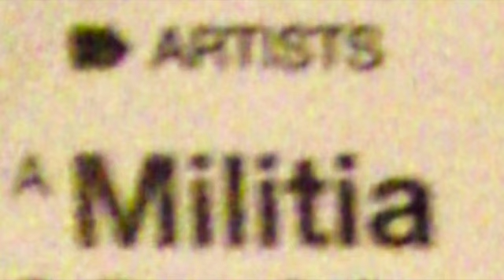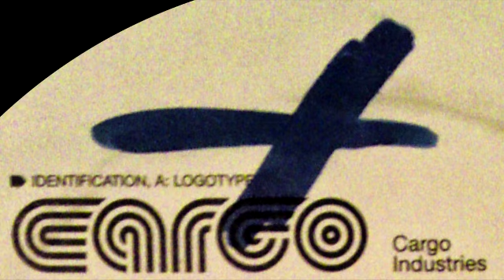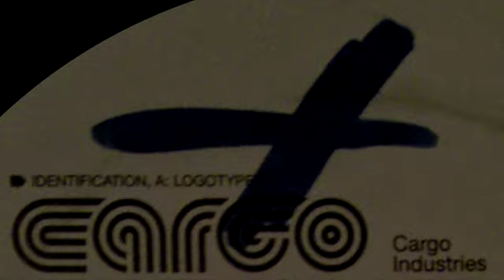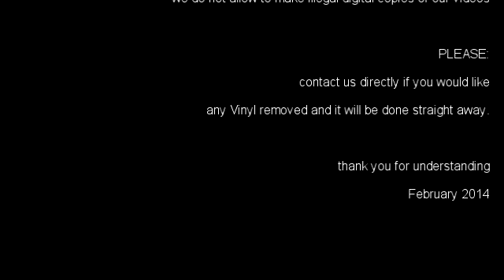CARGO INDUSTRIES [ CARG 01 : MILITIA - brainwash - ] drum and bass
DETAILS:
LABEL: CARGO INDUSTRIES
ARTIST: MILITIA
TITLE: BRAINWASH  - A SIDE
CAT: CARG 01

VINYL MASTERING FOR YT: ALIEN5IVE
VIDEO PRODUCTION + CUT: ALIEN5IVE

COPYRIGHT:
this video contains drum and bass scene music. it´s used for promotional Information, for dj´s and people who needs information about this release.
we bought 8200 records over the last 14 years and wanna share CATALOG IDENTIFICATION with the scene. our promotion keep the releases alive and lead the dj´s to the wax dealers.

German // UK Drum and Bass Label provides Vinyl iD from over the last 14 Years. Latest own Productions on A5 Recordings Drum and Bass Label